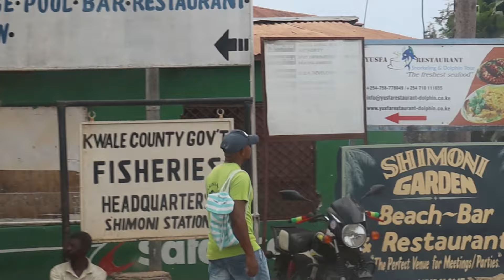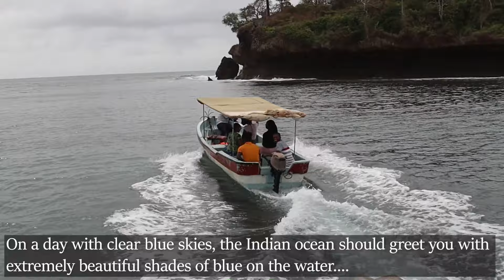WASINI ISLAND & KISITE MPUNGUTI MARINE PARK (Amazing and extended underwater footage!!)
Located at one of the southern most parts of the Kenyan coast, Wasini island and Kisite Mpunguti marine park/reserve are one of the most incredible places to visit for sea and marine life lovers. Join me as we explore this beautiful gem...

Enjoy the video and let us keep our oceans clean.